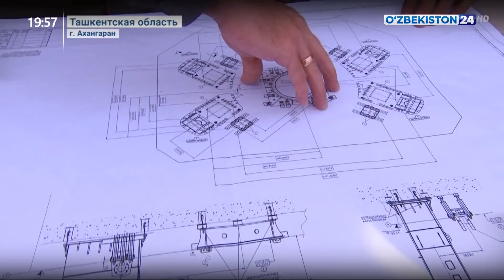Новые проекты в деятельности предприятия «Ахангаранцемент»